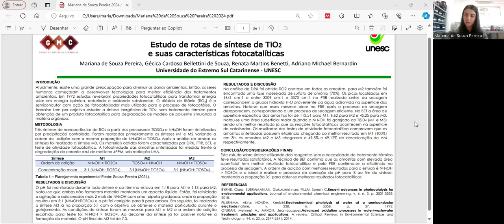Nanoambiental / Nanoenvironmental - Mariana de Souza Pereira